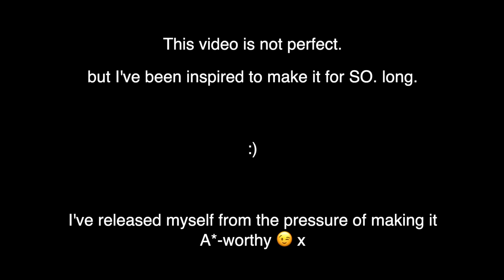Crippling Perfectionism: Why I Wish I Didn't Get All A*s at GCSE & A Level?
I hope this video kinda somehow makes sense. (& please watch it before commenting! I know it's a mad title haha). ✨ Of course, I value all the time and effort and everything that went into the grades I'm SUPER proud of, but having only ever achieved the "top", having gained that reputation of a 'high achiever' at school... it cultivated a perfectionistic mindset which can be so crippling. I tried to portray some of my honest experience in this video. Enjoy. ❤️ x

If you've ever struggled with perfectionism, school pressures or the weight of expectations, hi hello I feel you! 🌻 Genuinely, doing your BEST is the most anyone can ask of you. I wish I could give my past self the perspective I now have. Work hard, have your goals and dreams and grades to aim for, but don't feel tied to the expectations of others. Lots of love x